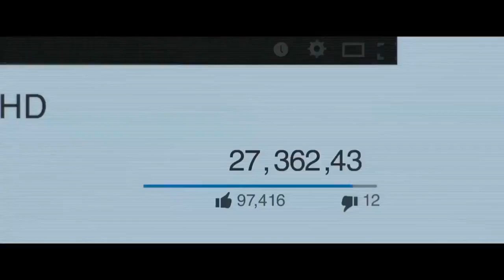Leona Lewis Kelly & Michael Performance | LIVE 7 30 15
LEONA LEWIS (AGE 30) - LONDON, ENGLAND, UNITED KINGDOM - SINGER/SONGWRITER New Album: I Am by Leona Lewis (September 11, 2015) .

Leona Lewis - Thunder - Kelly & Michael (LIVE) DOWNLOAD ITUNES: